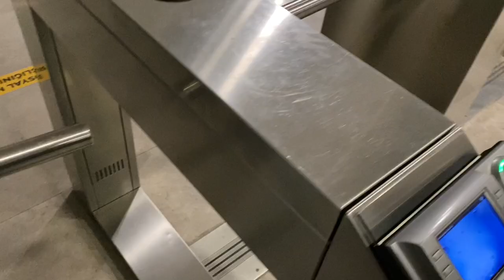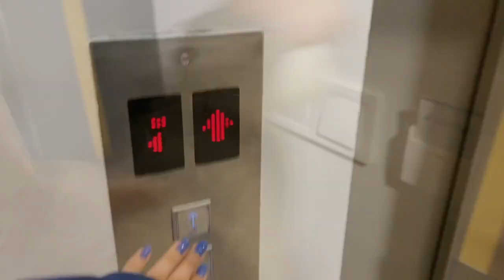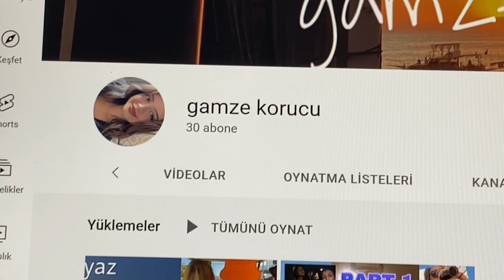sen izmirin kızları güzeldir deyince bende taşındım/egeyurt vlog